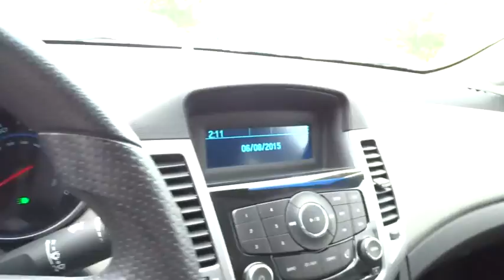2011 Chevrolet Cruze Columbus, Hilliard, Dublin, London, Springfield, OH B7150472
2011 Chevrolet Cruze

Performance CDJ
1130 Automall Dr.

Non-smoker and CLEAN CARFAX. Preferred Equipment Group 2LS, Cruze LS, and ECOTEC 1.8L I4 DOHC VVT. Look! Look! Look! Yes! Yes! Yes! brbrCreampuff! This handsome 2011 Chevrolet Cruze is not going to disappoint. There you have it, short and sweet! Awarded Consumer Guide's rating of a Recommended Compact Car in 2011. The precision-tuned ECOTEC 1.8L I4 DOHC VVT engine provides the very essence of performance, delivering substantial horsepower and torque. This Cruze is nicely equipped with features such as Preferred Equipment Group 2LS, CLEAN CARFAX, Cruze LS, ECOTEC 1.8L I4 DOHC VVT, and Non-smoker.